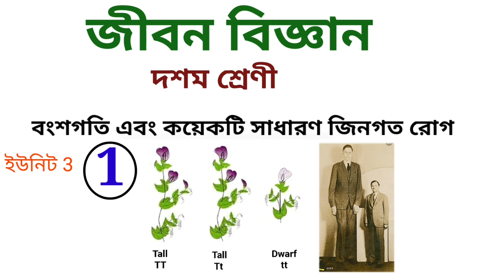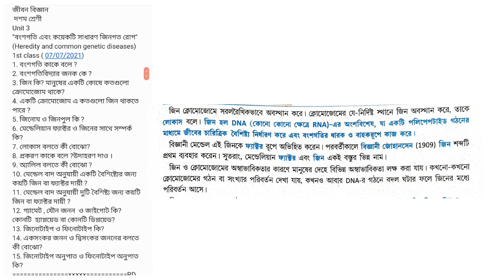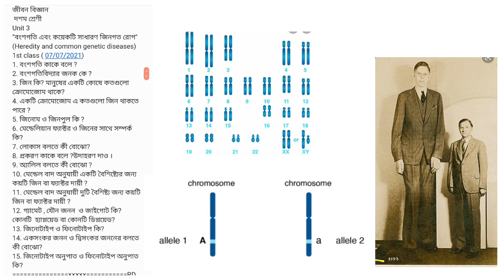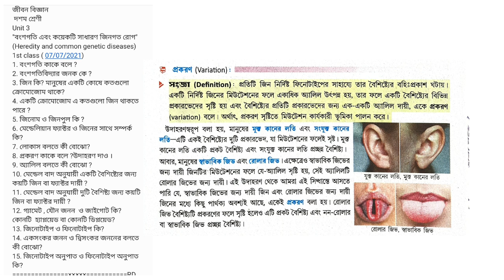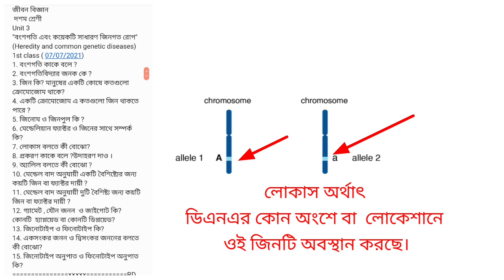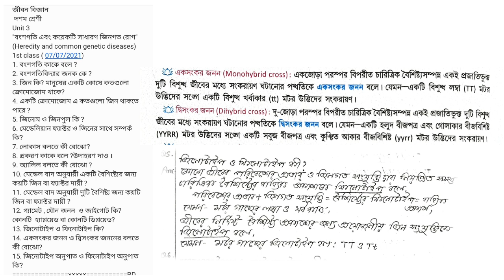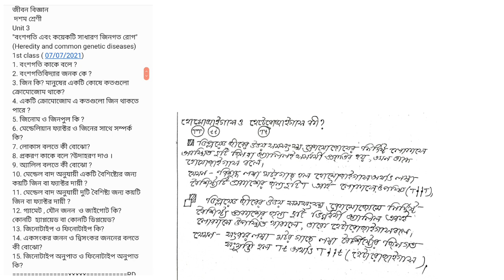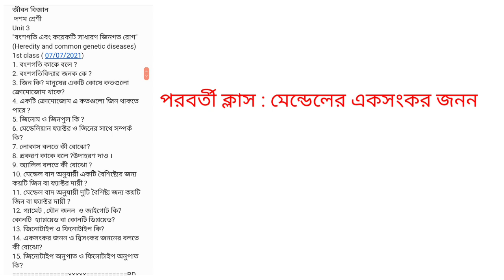Genetics? বংশগতি, ডিএনএ ,ক্রোমোজোম, জিন অ্যালিল কি? class 10